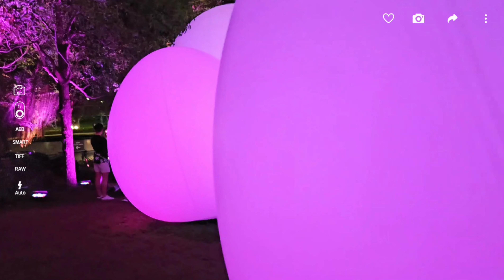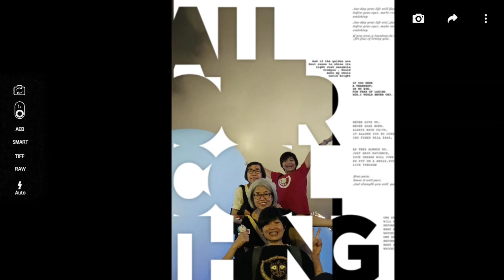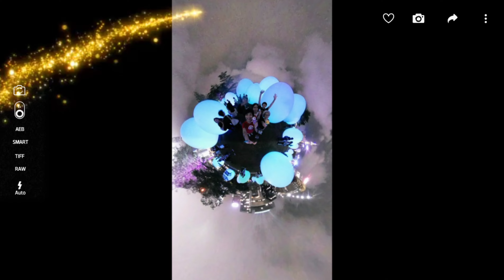domo 遊光漣 (4/2024)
effect: 一起去旅行